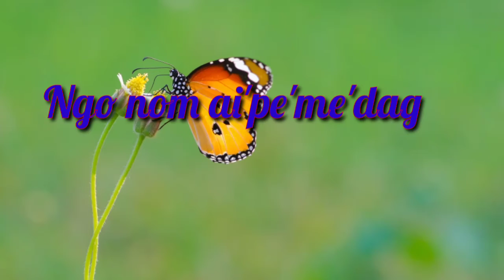Ngo nom ai'pe'me'dag mising shayeri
ARUP DOLEY
      BY
ARUP DOLEY